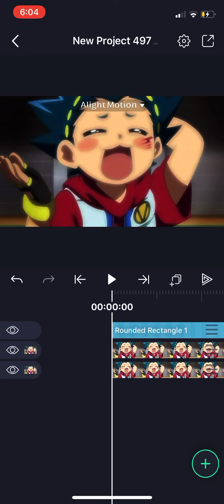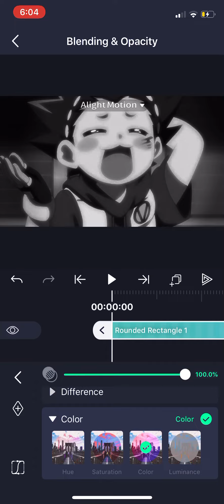May 9, 2020